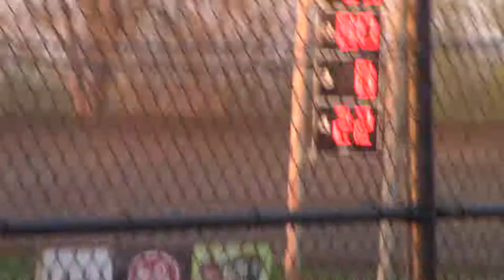Marshalltown Sport Mod Heat 2 5/4/18